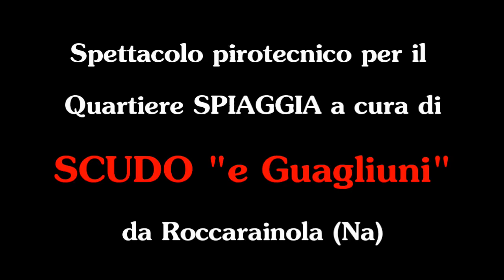RECCO (Genova) - Fratelli SCUDO "e Guagliun" (2015)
RECCO (Genova) - N.S. del Suffragio -
Sagra del Fuoco, 8 Settembre 2015 -
Quartiere SPIAGGIA - spettacolo pirotecnico notturno -

Fratelli SCUDO "e Guagliun" da Roccarainola (Napoli)